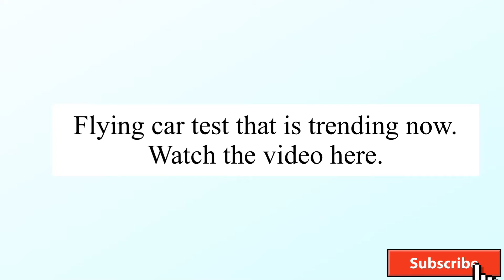This Be Japan's Next Step Towards Electric Flying Cars? || Japan Flying car 2020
▪ "FLYING CAR" TAKES OFF

Japanese company successfully test flights manned "flying car"
Can This Be Japan's Next Step Towards Electric Flying Cars?